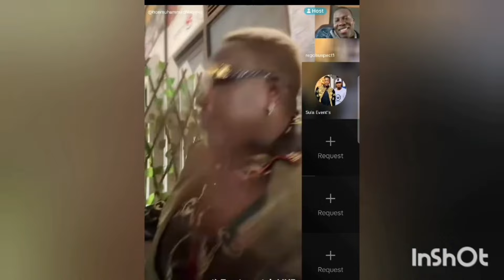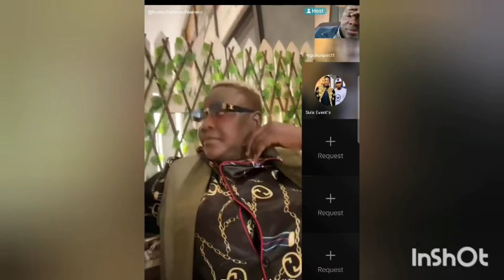Fulfigure kyakoze hajat zuula wakusula mukomela,bitabuse akatambi kakano,haji tali namusango#fulfig